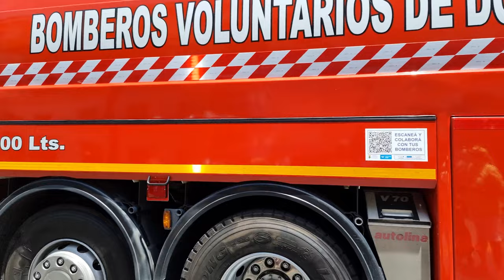125 Aniversario de los Bomberos Voluntarios de Avellaneda - Completo